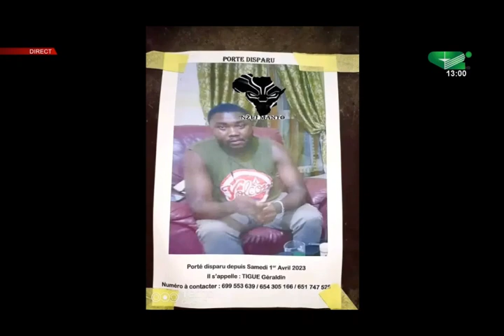🚨Porté disparu depuis Samedi 1er Avril 2023, il s'appelais TIGUE Géraldin